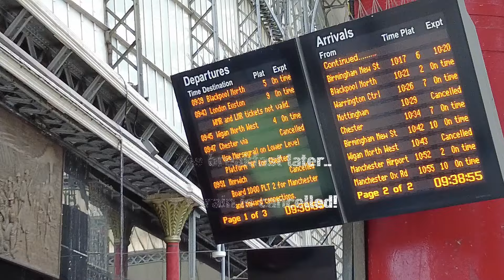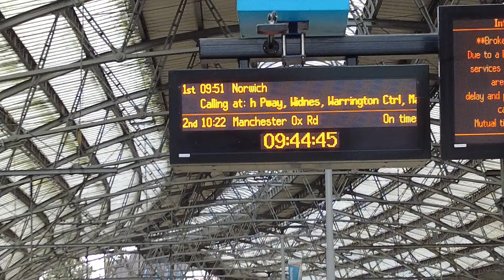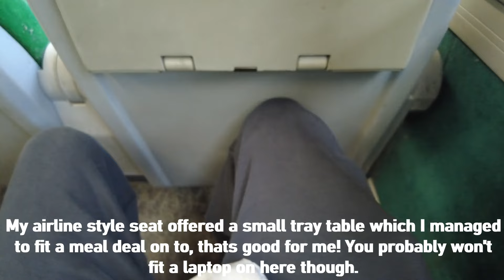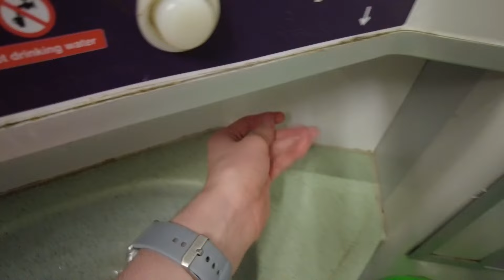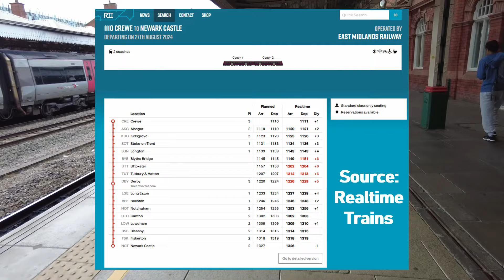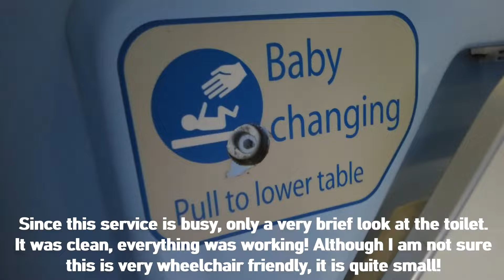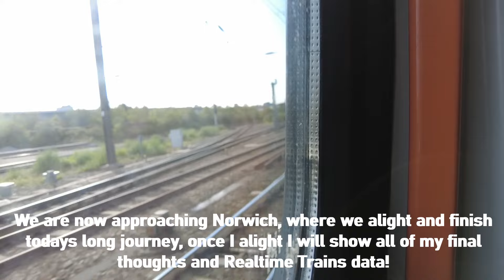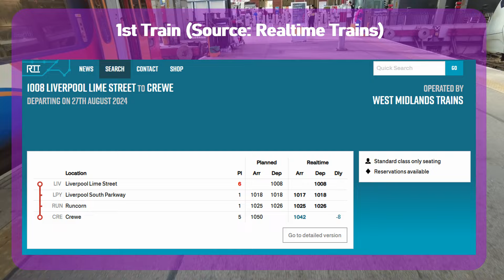GONE WRONG! Liverpool to Norwich Journey Review | 777Trains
In this video I attempt to travel with East Midlands Railway on their direct 09:51 service to Norwich from Liverpool Lime Street, however my train is cancelled due to a broken down train. This triggers a 6 hour 11 minute journey on 3 different services which leads to over and hour of delays. Come along with me as I travel with London Northwestern and EMR through Crewe, Nottingham, Peterborough, Ely & many more locations!
Film Date: 27/08/2024
Timestamps:
00:00 Introduction & the Train being cancelled.
00:41 Route Map
02:44 Train 1: Boarding & Seat Review
03:15 Departing Liverpool, Liv Sth Pkwy, Runcorn
05:17 Train 1: Toilet Tour
05:51 Change 1 at Crewe
07:02 Train 2: Arrival, Boarding & Seat Review
08:08 Departing Crewe & Stoke
10:00 Train 2: Toilet Tour
10:38 Pear Tree, Derby & Nottingham
14:05 Change 2 at Nottingham
15:35 Train 3: Boarding & Seat Review
16:18 Deaparting Nottingham
16:58 Elton & Orston Station (Pass)
17:05 Grantham
19:30 Fast ECML Trains
19:50 Peterborough
20:39 Train 3: Toilet Tour
20:54 March Station (Pass)
21:26 Ely
22:41 Shippea Hill (Pass)
22:56 Thetford
24:28 Final Approach to Norwich
25:01 Alighting & Final Thoughts/Overview
26:00 Outro
Falling by Zayner from Uppbeat
Sweet Wish by Hartzman from Uppbeat